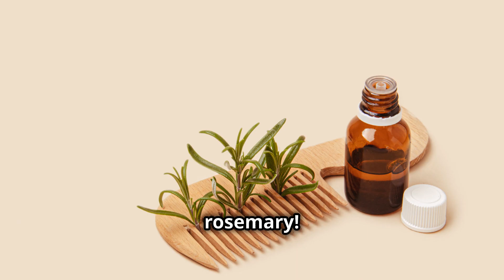Rosemary Revealed 8 Surprising Health Benefits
Embark on a fragrant journey with our deep dive into the enchanting world of rosemary! 🌿 From its rich history as a symbol of remembrance to its modern-day culinary and therapeutic uses, discover why this aromatic herb is revered across cultures. Whether you're interested in boosting your cognitive function, easing digestion, or enhancing your skin and hair health, rosemary offers a myriad of benefits that are backed by both tradition and science.

In this video, we explore everything from the traditional uses of rosemary in medicine to its role in culinary arts, and even its potential for relieving stress and promoting overall well-being. Learn how to incorporate rosemary into your daily routine, whether through cooking, aromatherapy, or skincare, and see first-hand how this powerful herb can transform your health and your home.